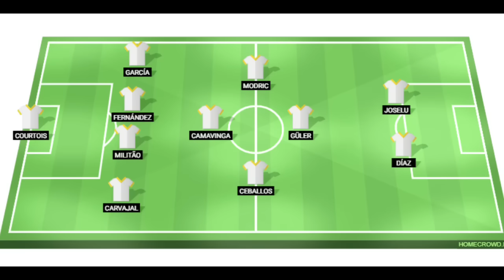HAL Arin hadey Dhacdo Midkood Arsenal iyo City aya kufaya Maanta,Ciyaraha CR7,REAL,BARCE+Liverpool o